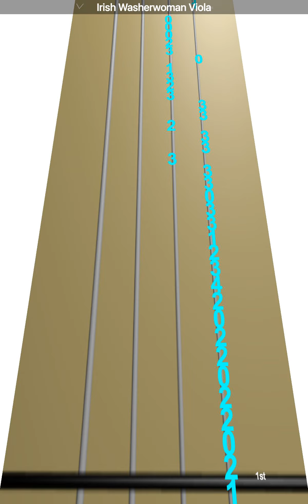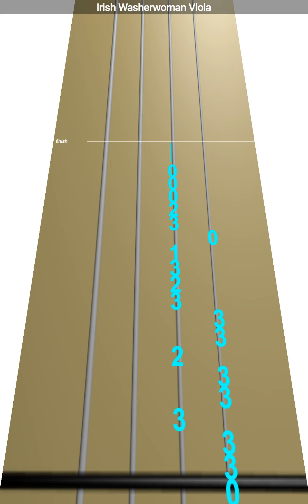Learn Irish Washerwoman on Viola - How to Play Tutorial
Use this video to learn how to play Irish Washerwoman on the viola.

StringClub uses viola games to help people learn how to play viola online through easy fun online viola lessons.